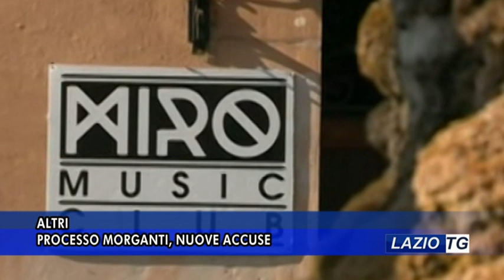ALATRI PROCESSO MORGANTI, NUOVE ACCUSE